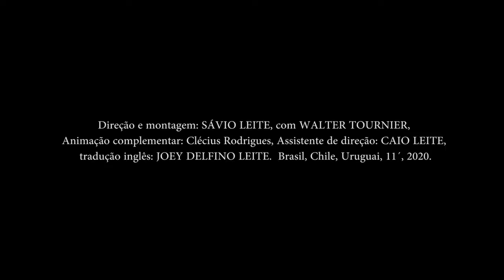Walter Tournier (2020) - Trailer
Documentário animado sobre o uruguaio Walter Tournier, o maior cineasta da animação da América Latina.

Dirigido e montado pelo também cineasta de animação Sávio Leite, o filme ressalta a incrível trajetória de Walter Tournier através de seu próprio relato realizado em Valparaíso, no Chile, durante o FIDA (Festival Internacional de Animação) em 2014. Sávio desenvolve toda a narrativa documental através da voz do animador uruguai seguidos de trechos selecionados de seus trabalhos para ilustrar as imagens do filme.

Curioso é a relação criador-criatura estabelecida no filme por Sávio Leite, pois consegue com muita facilidade nos mostrar o quão singular é a relação do artista uruguaio com o cinema de animação. Para talvez ilustrar que tal relação foi (e ainda é!) tão profunda e intensa, o diretor e montador Sávio tenha decidido mostrar Walter Tournier no filme sempre como uma figura de animação. De forma genial, o único traço humano que o distingue de uma suas criações é sua própria voz de Tournier, sempre vívida e presente.

Num ritmo próprio, o curta ainda consegue mostrar, além das animações de Tournier, algumas sequências rápidas de bastidores, montagens de sets e testes de filmagens de seus filmes, o que traz ainda mais curiosidade do espectador acerca do mundo maravilhoso da animação. Para quem gosta do assunto, é um deleite.

Aproveite e Compre também:
* DVD Original de Filmes de Animação
* Blu-Ray Original de Filmes de Animação
* Livros Originais de Animação
* Livros Técnicos sobre Animação
* Promoções de DVDs de Filmes Brasileiros
* Promoções de CDs de Trilhas Sonoras